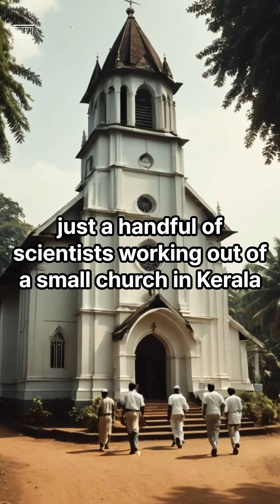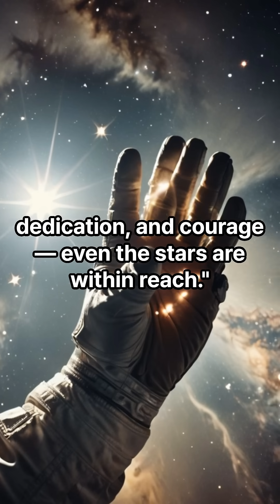From Church to the Moon: ISRO’s Incredible Journey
India’s space journey is one of the most inspiring stories in the world.
From a small church in Kerala in 1969, ISRO grew step by step — launching its first satellites, building rockets like PSLV, and surprising the world with low-cost, reliable missions.

In 2008, Chandrayaan-1 discovered water on the Moon.
In 2014, Mangalyaan reached Mars orbit on the very first try.
And in 2023, Chandrayaan-3 made history by landing near the lunar south pole — the first nation ever to do so.